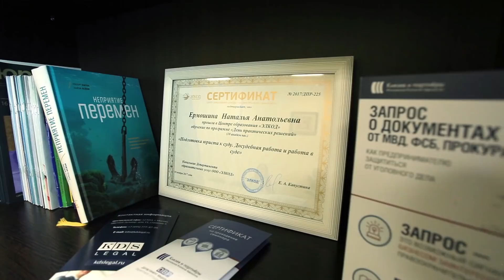Работаю со вкусом: 1 сезон 4 серия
Сериал Работаю со вкусом про сотрудников и внутреннюю жизнь "ВкусВилл".

Мы любим людей и то, чем занимаемся, верим в свое дело и работаем со вкусом. Мы выполняем разные задачи, ведем проекты, увлекаемся и вдохновляем.
Отвечая на вопросы - мы показываем вам компанию и нашу работу своими глазами.